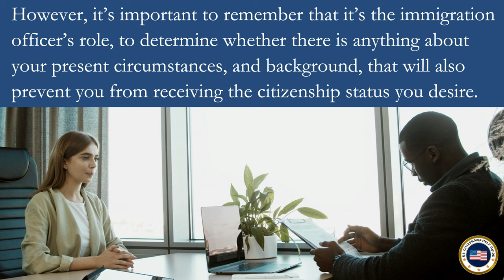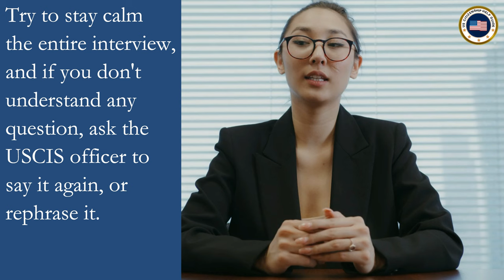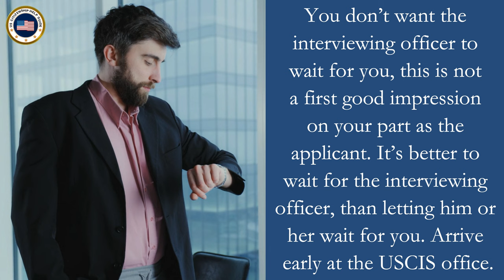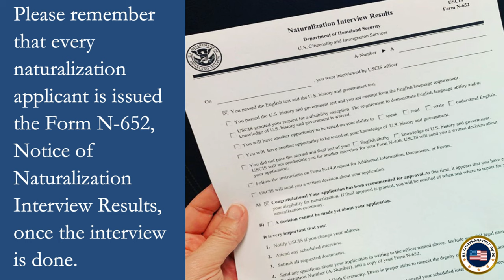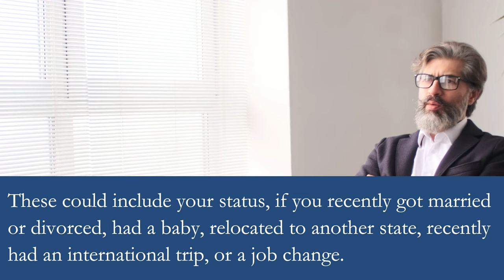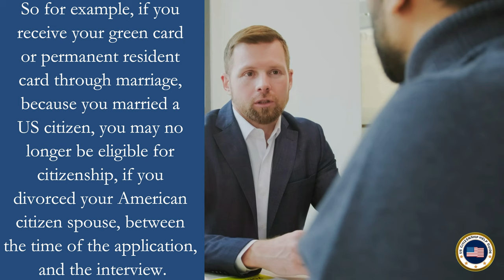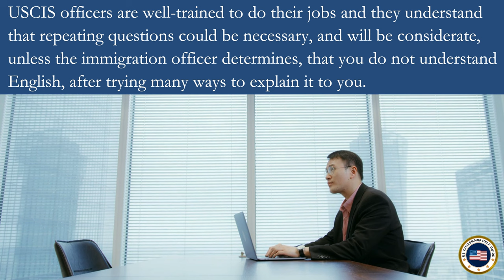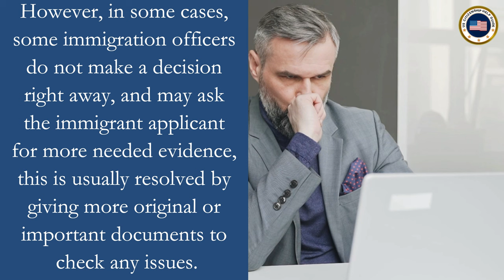Can the USCIS Officer Affect the Results of My N-400 Interview? | US Citizenship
We had received many comments from our viewers and subscribers that their naturalization interview was pleasing and memorable, because part of it has something to do with the personality of the USCIS officer, who interviewed them that day. A friendly and professional immigration officer had lessened a lot of their tensions before, during, and after, their naturalization interviews, and tests for US citizenship. Some USCIS officers are approachable and easygoing, and the interview will become a very good conversation that will calm the applicant’s feelings of worry, and tension.

However, it’s important to remember that it’s the immigration officer’s role, to determine whether there is anything about your present circumstances, and background, that will prevent you from receiving the citizenship status you desire. Please remember that the USCIS officer does not have anything against you personally, but it’s simply his, or her job, to ask various questions, on the day of your naturalization interview.
We want to offer free educational videos and give encouragement to immigrant applicants because we want you to succeed and achieve your goals in life.

You can test yourself if you have mastered the Civics Test just by watching or listening to our Civics Test video playlist link:

You can also watch our (N-400) naturalization interview videos. Some of these videos have automated English to other foreign language translations. To see the automated translation, you can click "HD" (settings) at the lower right bottom of the video. You can see them through the playlist below:

We also have the U.S. Citizenship Official Reading and Writing Tests (History Government Civics Exams) link here for you

You can also see the U.S. Naturalization Test Scoring Guidelines (Civics, Reading & Writing) link here for you

Most USCIS officers will not ask any definitions, although some will ask. However, you don't need to memorize them, you just need to understand these words, that's all!

You can also check our community updates through this some of the new passers had shared their interview experiences that may help you too.

We would like to invite you to our Facebook group. The purpose of this group is to help each other in the naturalization application process. You can join our new Facebook group